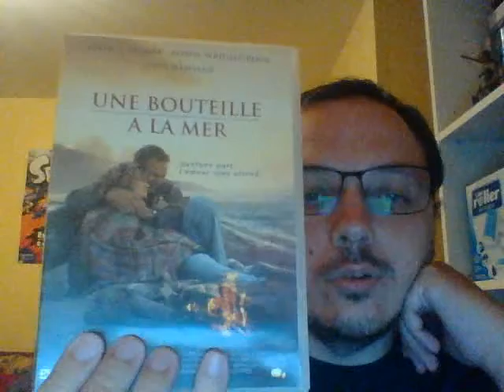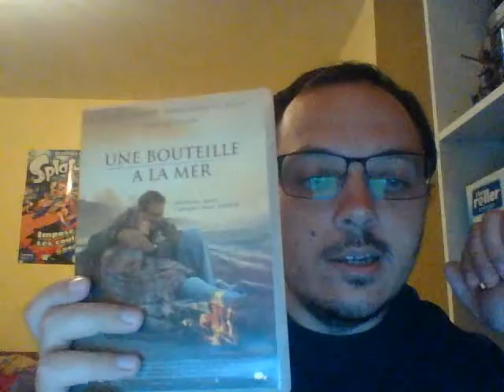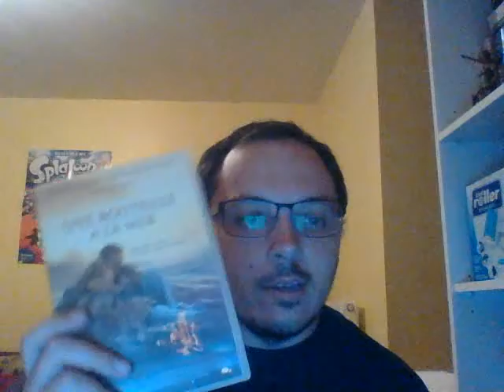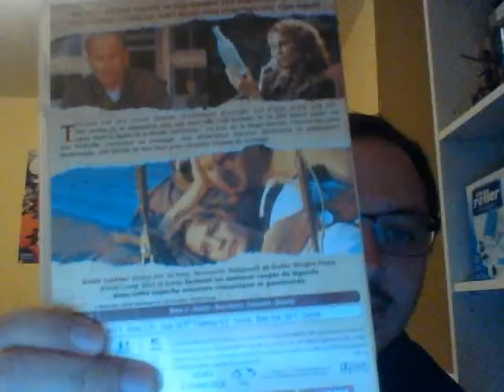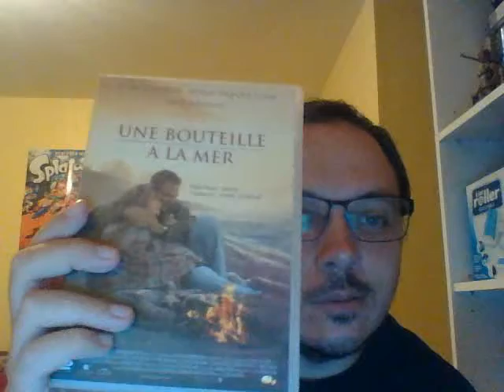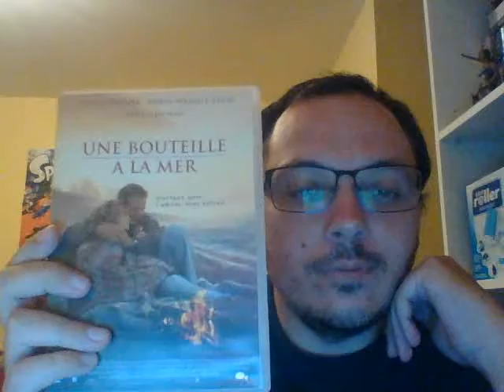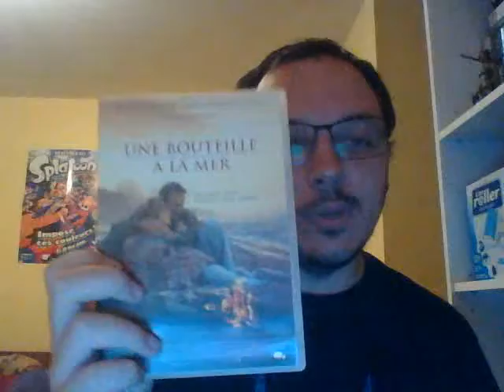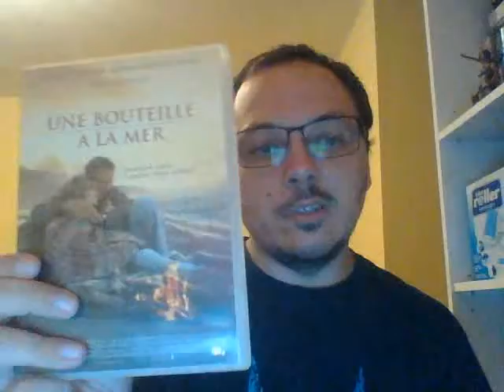Parlons dvd: épisode 142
On a regardé le film: Une bouteille à la mer.